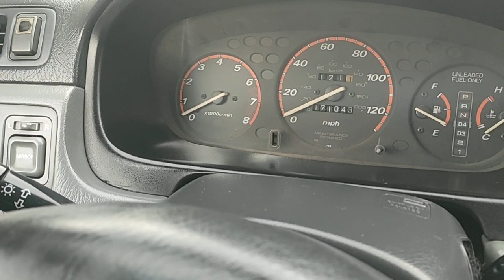ឡានលក់ធូថ្លៃ CRV ឆ្នាំ97ពណ៍ខ្មៅលក់3900$ចចា070797259/017973395/0975044486